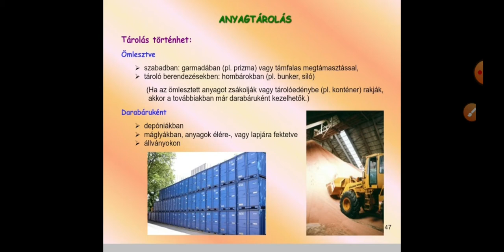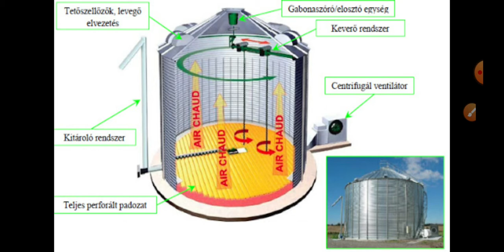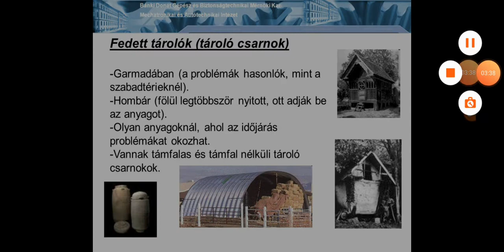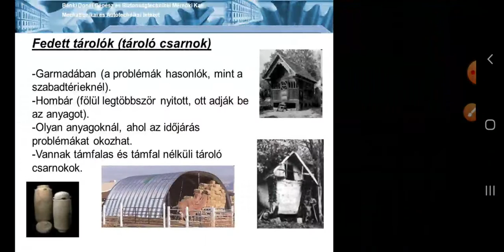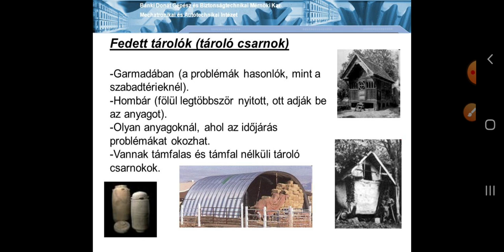Raktáros elmélet: Ömlesztett áru fogalma,tárolása,mozgatása 17.rész